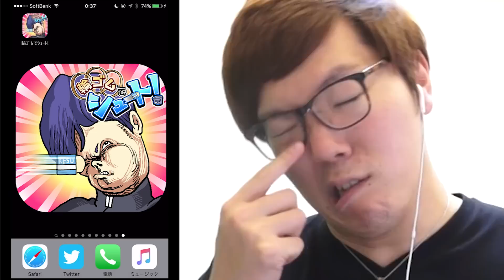ヒカキンにドリアンをぶつけて下さいw 輪ゴムでシュートやってみた！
※この動画は「輪ゴムでシュート！」とのタイアップ動画です。